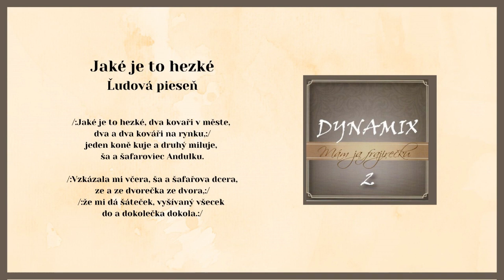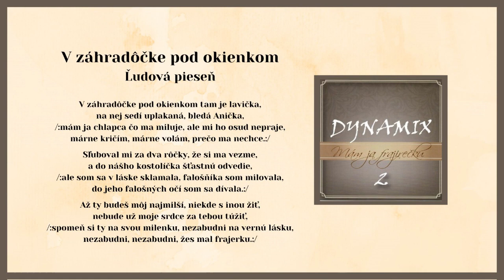DYNAMIX 2, Jaké je to hezké, V zahradôčke, Prečo si neprišiel, Videorohaľ